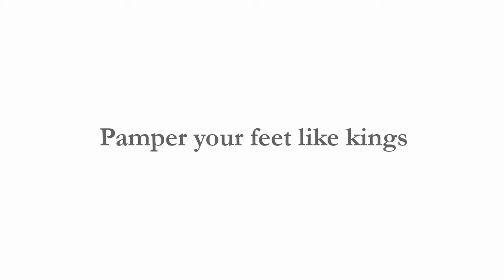Taylor XL Ottoman - by Thrive Furniture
Thrive designs beautiful Mid-Century Modern Furniture for contemporary lifestyles. Affordable Mid Century Modern Furniture. Hand Made. American Made, and a Lifetime Guarantee! With a wide range of designer chairs, sofas, credenzas, beds, desks, coffee tables, room dividers, and more, our Made in America styles feature classic lines to fit every home.